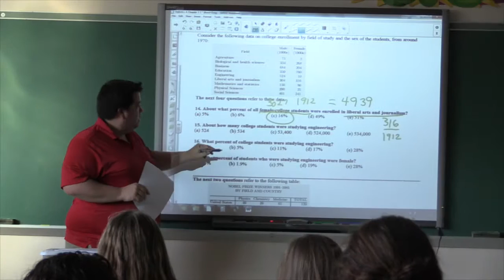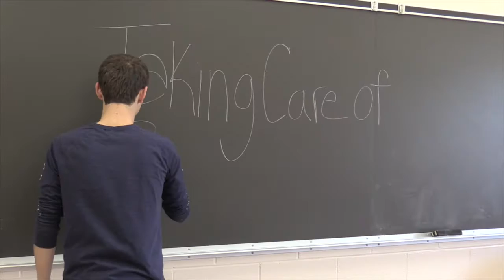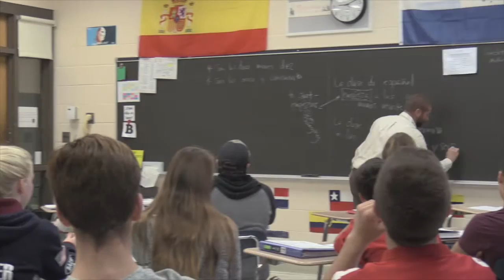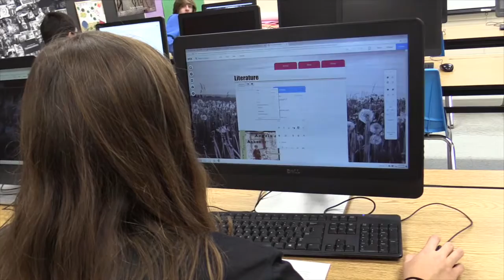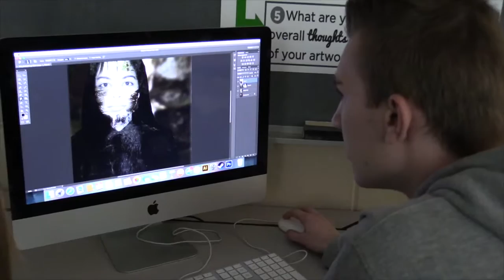8th Grade Visits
This project was a team effort for our Media4 crew.  It provides a great description of the classes and activities we have at High Point. This video was filmed with Canon Vixia HF G30 and edited in Final Cut Pro.  To improve it I would add more cutaways and adjust the audio.